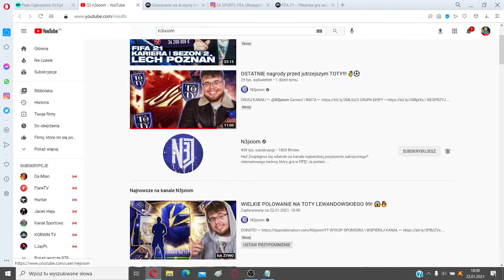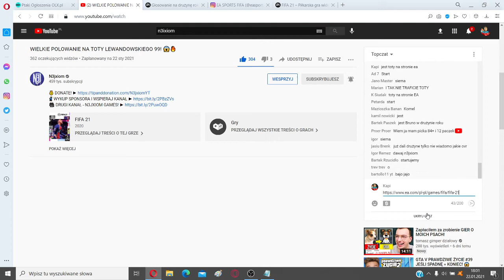Moja reakcja Na Toty Fifa 21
Siemaneczko widzowie
Zmieniłem to Pierwszy raz od roku filmy
Zazwyczaj o 19:45 i pewnie 2 lub 3 filmy w tygodniu
pozdro
Lewy 99